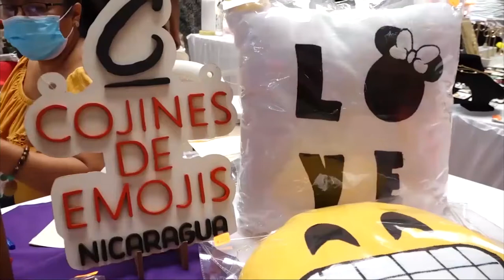Claro y Wordcell invitan al Festival "1000 Corazones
Empresarial Claro y Wordcell invitan al Festival "1000 Corazones.